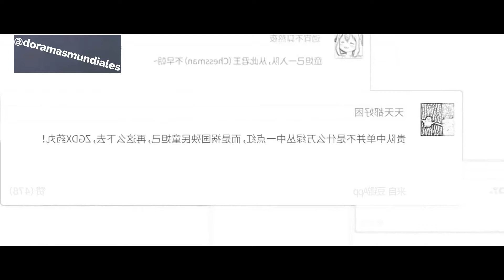Falling Into Your Smile en la habitación subtitulado en ESPAÑOL Xu Kai y Cheng Xiao 你微笑时很美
Falling Into Your Smile subtitulado en español  你微笑时很美
Lu Si Cheng entra en la habitación de Tong Yao , sin llamar a la puerta .
Xu Kai Cheng Xiao
Xu Kai es  Lu Si Cheng (Chessman) y Cheng Xiao es Tong Yao (Smiling)